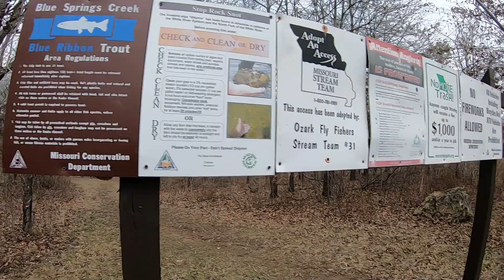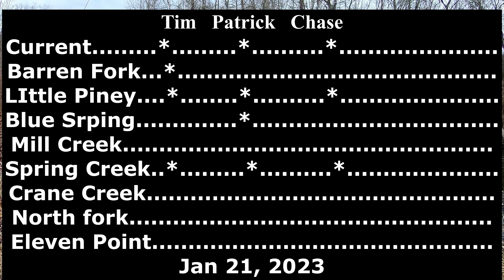Blue Ribbon pt 2